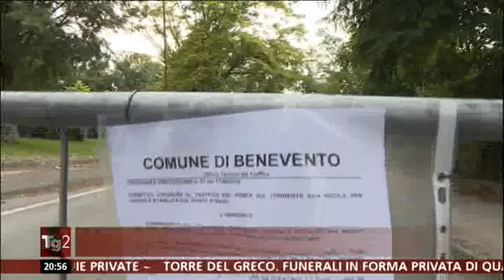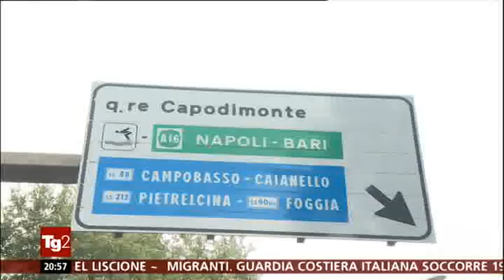Da Genova a Benevento TG2 17 agosto 2018 chiusura ponte San Nicola del 1955 progettato da Morandi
televideo 17 agosto 2018 - Pagina 145 - sottopagina 01
:title: BENEVENTO, MASTELLA CHIUDE PONTE MORANDI
Il sindaco di Benevento,Mastella,ha deciso di chiudere il Ponte Morandi della città campana al traffico leggero e pesante, in via precauzionale, vista la relazione dell'ufficio tecnico comunale.
Il ponte è il San Nicola, realizzato da Morandi nel 1955.
"So che ci saranno dei disagi per i cittadini, ma è anche vero che è meglio avere disagi che disgrazie, come avvenuto con il crollo del ponte a Genova", ha detto Mastella.

CONTINUA LO SCIAME SISMICO IN MOLISE
Dopo la forte scossa di ieri sera
Danni in alcuni paesi, molta paura  141

A PALERMO L'ADDIO A RITA BORSELLINO 142

"NEGRO DI M...", PICCHIATO E CACCIATO
Aggredito un dominicano in Calabria 143

ORDIGNI CONTRO LA LEGA, "E' TERRORISMO"
Ieri il fallito attentato a Treviso 144

BENEVENTO,MASTELLA CHIUDE PONTE MORANDI
"Meglio i disagi che le disgrazie"  145

NUBIFRAGIO A ROMA, FORTI DISAGI     146

"SAN DANIELE"TAROCCATI,103   INDAGATI 147